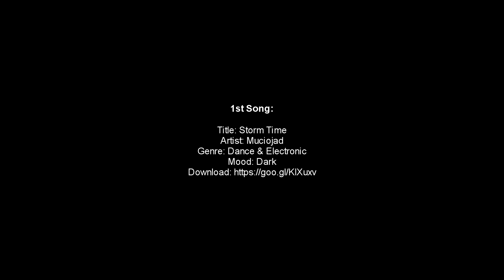Train Derailment! [GTA RP] - SAF #32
Click down below for more information!